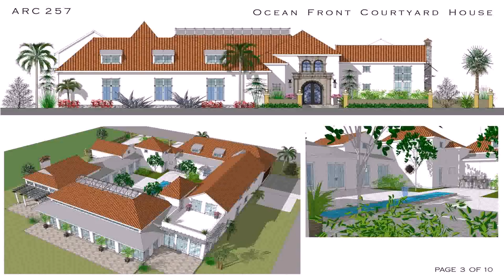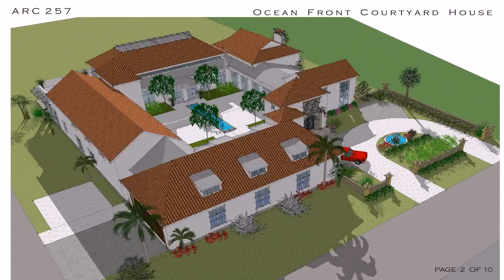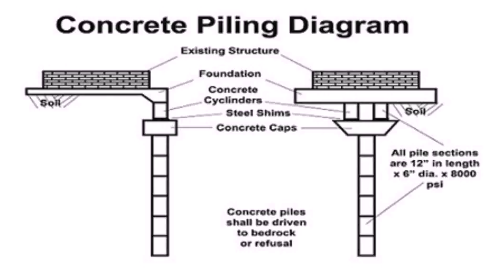Spanish Style Waterfront House Plans (see description) (see description)